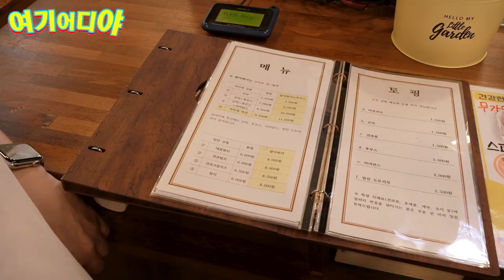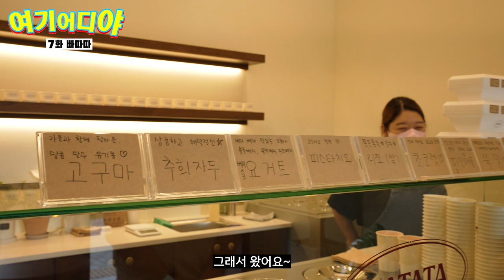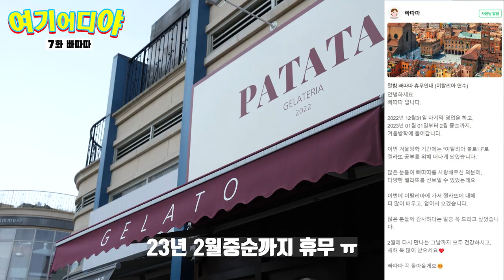[여기어디야] 안가본 사람은 있어도 한번만 가본 사람은 없을걸요? ;)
야매주부 스튜디오 옆집 맛집들 소개해드립니다~
(2-3화에 내보내려 했던게 일정에 맞지 않아 이제야서야 올리네요ㅠ)
배경은 여름이지만 추천 안할수 없는 장소들입니다!
무조건 가보셔요~

여미재
경기도 고양시 일산서구 주엽로 80
일산호수공원가로수길 상가 B동 225호 (월요일 휴무)

빠따따
일산호수공원가로수길 상가 D동 137호 (월요일 휴무)
(빠따따는 23년 2월중순 까지 휴무라고 합니다ㅠ)